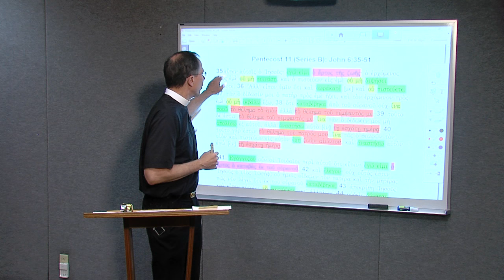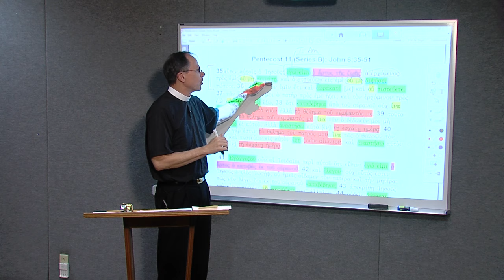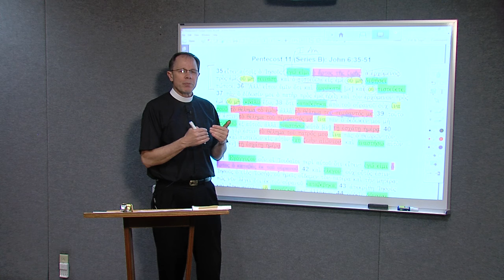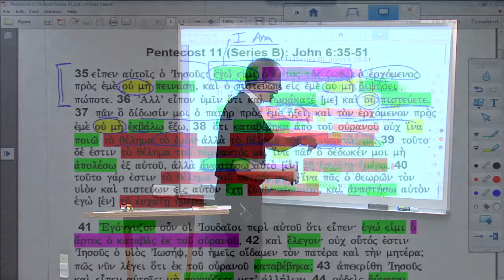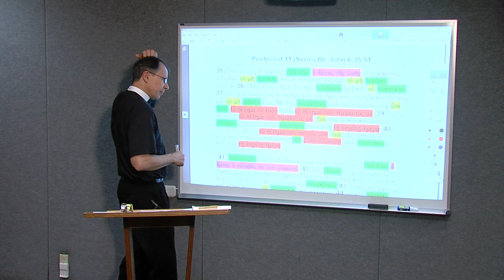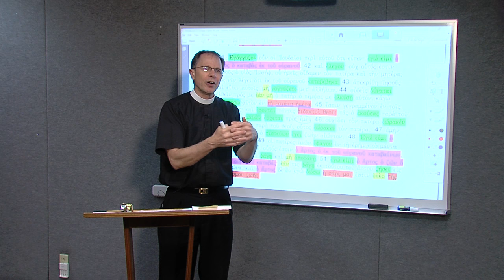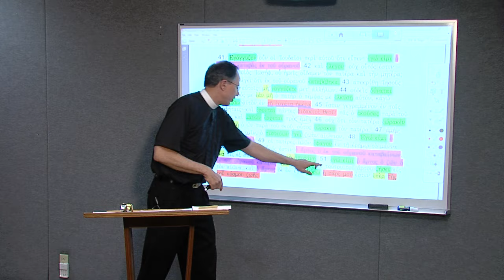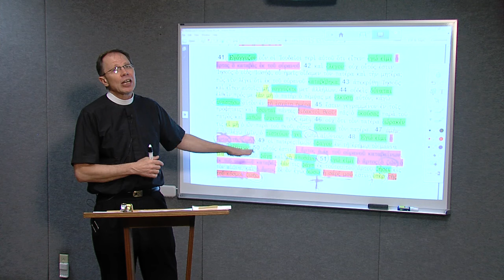Lectionary Podcast - Proper 14 - Series B - John 6:35-51 with Dr. Charles Gieschen